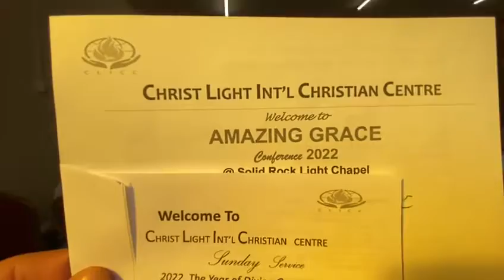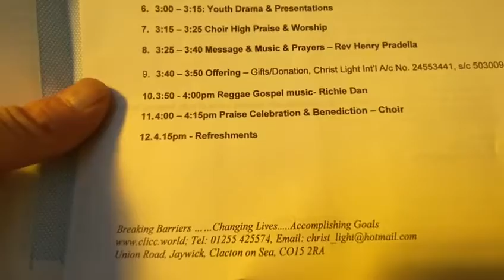Amazing Grace Conference 2022 Jaywick’s@soildRockLightChapel 17/9/2022